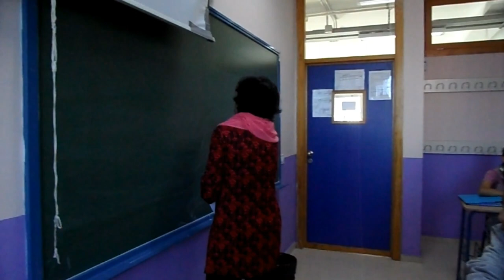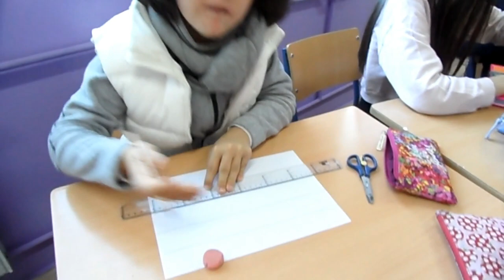TRABAJANDO LAS FRACCIONES CON LAS TIRAS DE THOMPSON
El alumnado de 2º de ESO, en la materia de Matemáticas, trabaja con la Profesora Carmen Lázaro las fracciones a través del material manipulativo las tiras de Thompson.